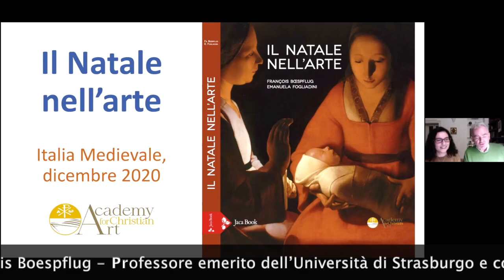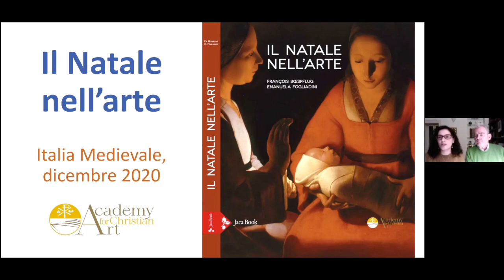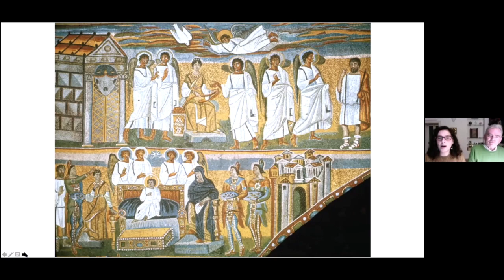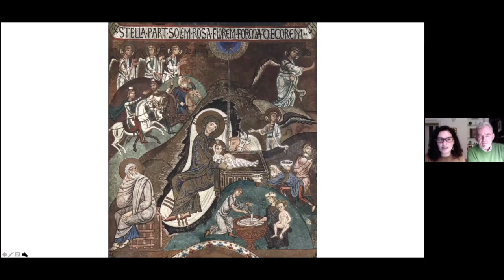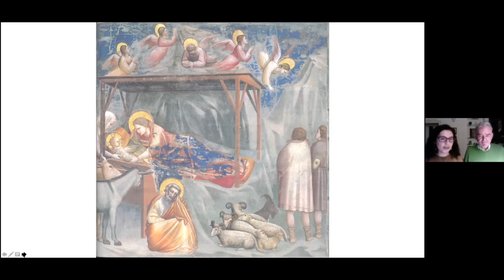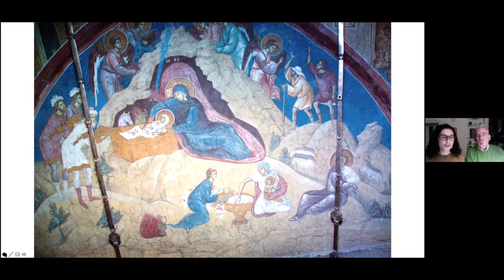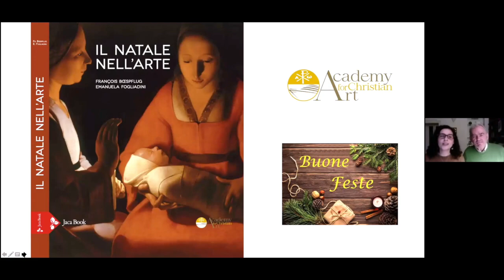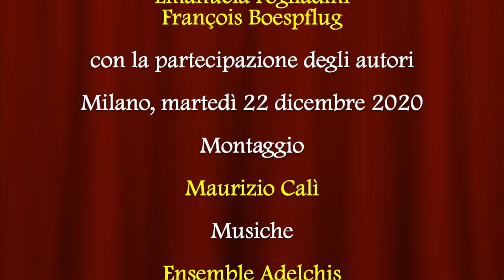Il Natale nell'arte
Video presentazione del volume "Il Natale nell'arte" (Jaca Book, 2020) di Emanuela Fogliadini e François Boespflug con la partecipazione degli autori.
La nascita di Gesù, concepito misteriosamente dallo Spirito Santo nel grembo di una giovane vergine di nome Maria, è la pietra angolare della Buona Novella e di tutta la dottrina cristiana sul Verbo di Dio fatto uomo. Evento razionalmente inspiegabile ma fonte di grandi speranze, la Natività è stata oggetto, un secolo dopo l’altro, della contemplazione e dello stupore di sapienti e fedeli. Celebrata e rappresentata nell’arte dagli inizi del cristianesimo ai giorni nostri, ha brillato in tutte le epoche e in tutti i continenti raggiunti dalla diffusione del Vangelo. Questo libro presenta una selezione di cinquanta opere d’arte. La più antica Natività risale al IV secolo e la più recente è del 2018. Ognuna è riprodotta a piena pagina, arricchita da un commento descrittivo, che ne evidenzia il contesto storico e le fonti letterarie, teologiche, artistiche di ispirazione e interpretazione. I due autori, teologi e storici dell’arte, sono desiderosi di coinvolgere il lettore e risvegliare una viva attenzione verso ogni opera e verso gli artisti che hanno immaginato un evento del quale non si finirà mai di esplorarne la forza.
Emanuela Fogliadini si occupa di storia, teologia, arte bizantina-ortodossa. È docente di Storia della teologia dell'Oriente cristiano presso la Facoltà teologica dell'Italia settentrionale e l'Istituto superiore di Scienze religiose a Milano e dal 2015 è coordinatrice delle attività culturali della Fondazione Ambrosiana Paolo VI. Ha pubblicato per Jaca Book tra gli altri L'immagine negata (2013), L’invenzione dell’immagine sacra (2015), L'annunciazione nell'arte d'Oriente e d'Occidente (2020); per EDB Parola e immagine tra Oriente e Occidente (2015).
François Boespflug è teologo, storico dell’arte e storico delle religioni, è professore emerito dell’Università di Strasburgo. È stato titolare della Chaire du Louvre e della Cattedra Benedetto XVI a Ratisbona. Le sue numerose pubblicazioni trattano la storia delle religioni e la rappresentazione del divino. Tra le altre, Le immagini di Dio. Una storia dell’Eterno nell’arte (Einaudi 2012) e La caricatura e il sacro. Ebraismo, cristianesimo e islam a confronto (Vita e pensiero 2007).